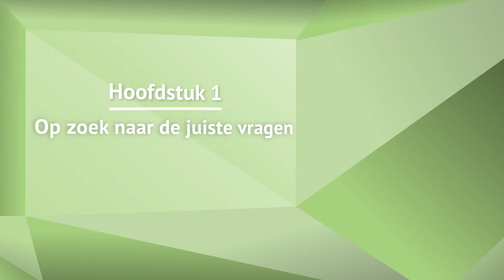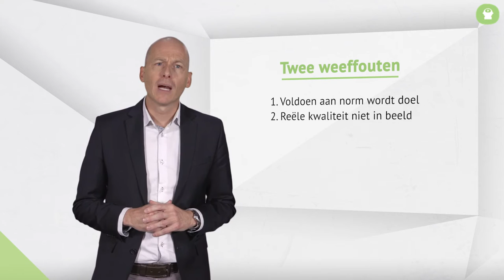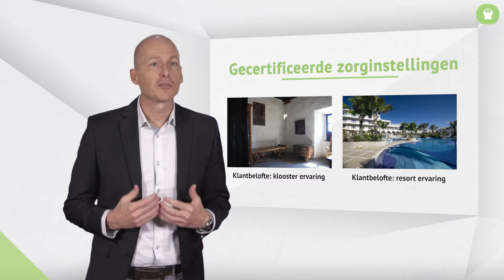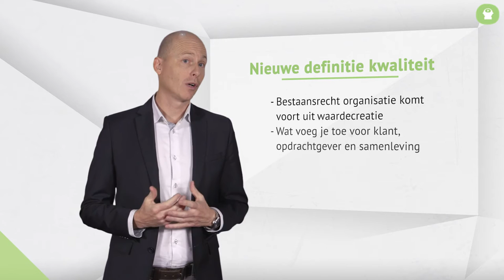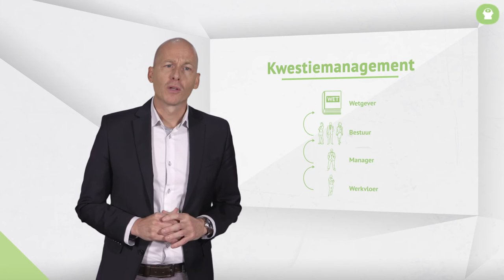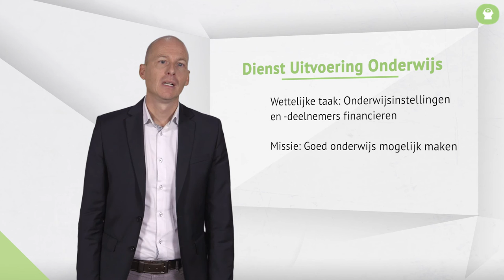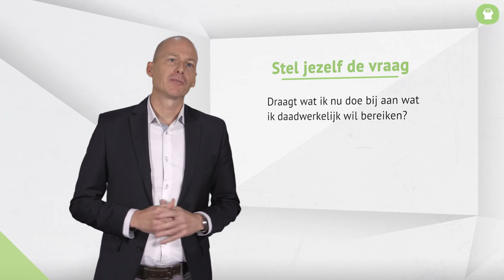Hein Dekker | 4.Kwaliteit zichtbaar maken | Omooc Werken vanuit de bedoeling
College 4. Spreker: Hein Dekker, initiatiefnemer kwaliteit20.nl, Certificatie in de zorg.

'Kwaliteit is een leerervaring!'

Hein Dekker is vanuit een certificerende instelling als auditor betrokken bij Jeugdbescherming Regio Amsterdam. Certificering is oorspronkelijk ontstaan omdat de afnemer zekerheid wilde hebben over de kwaliteit (betrouwbaarheid) van de leverancier. Dus werden eisen opgesteld waar de leverancier aan moest voldoen en deze eisen werden de norm. Een derde partij (de certificerende instelling), toetste vervolgens of aan de norm was voldaan. Wanneer het belang van die certificering maar groot genoeg was, dan richtten organisaties zich vanzelf op het voldoen aan die norm.

Als auditor vindt hij het tenen krommend om te vragen naar het ‘het opleidingsplan’. De medewerker in kwestie ziet hij zenuwachtig heen en weer schuiven op zijn stoel, omdat er geen opleidingsplan is. De volgende keer ligt het ‘opleidingsplan’ klaar. Je krijgt wat je vraagt. Zo ontstaat een papieren werkelijkheid. Waar men dan aan voorbij gaat, is dat het opleidingsplan niet is waar het om gaat. Het gaat om het stimuleren van mensen in hun ontwikkeling en hoe je de bijdrage daarvan monitort. En je zelf afvragen hoe jouw klanten hier nu beter van worden.

Het is dus zaak om de vraag anders te richten, waardoor je een antwoord krijgt die meer inzicht geeft in de werkelijke prestaties. Verander je de vragen, dan verander je de inhoud van het gesprek.

Daarvoor heeft hij wel wat moeten bewegen, want het denken in termen van conformiteit (voldoen aan de norm, het protocol, wet- en regelgeving), zit diep. Gelukkig doet Wouter Hart het met zijn boek Verdraaide Organisaties heel goed, waardoor steeds meer organisaties terug gaan naar hun bedoeling!

Om bepaalde weeffouten in het certificeringsproces te elimineren, is het begrip ‘kwaliteit’ opnieuw gedefinieerd. Wees er van bewust dat het bestaansrecht van een organisatie enkel en alleen voortkomt uit de waardecreatie: wat voeg je toe voor de klant, voor de opdrachtgever en voor de samenleving? Door zo te kijken naar kwaliteit ontstaan de juiste vragen!

Elk college uit deze reeks start met een introductievraag van Mirjam Coret aan de spreker. Mirjam is destijds intensief betrokken geweest bij de organisatieverandering van Jeugdbescherming Regio Amsterdam om te gaan Werken vanuit de bedoeling.

Dit college is onderdeel van een vijfdelige reeks 'Werken vanuit de bedoeling'. Registreer je op en bekijk ook de andere colleges, discussieer met de andere cursisten en bekijk het aanvullend materiaal!